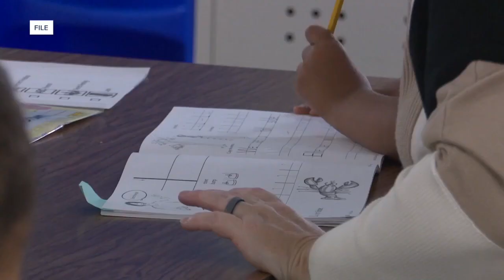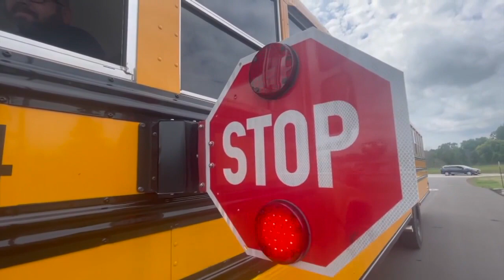'We made a big step forward tonight', three approved GBAPS topics you need to know